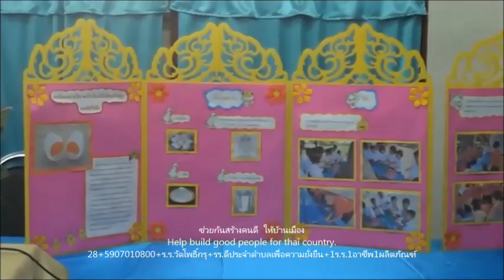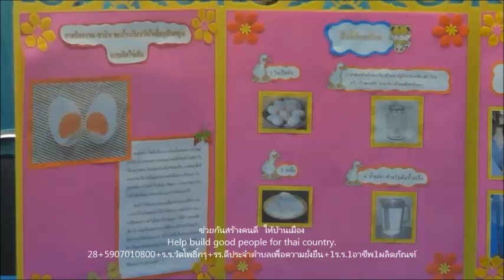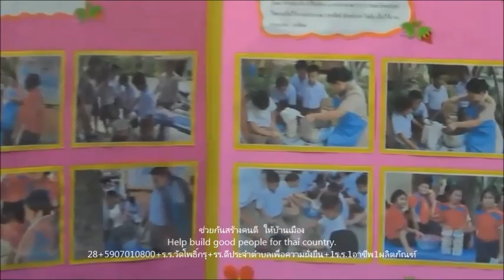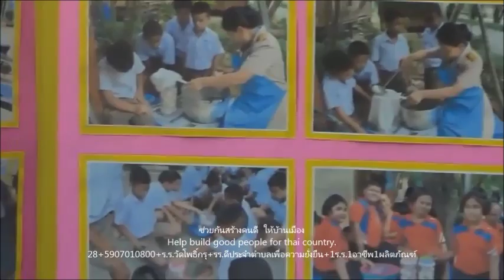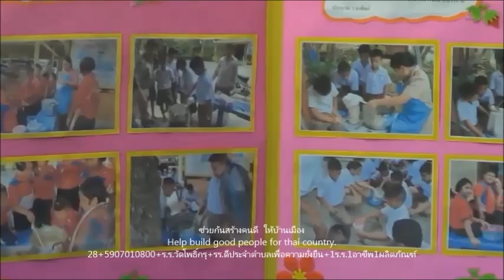068+นำเสนออาชีพ+ร ร วัดโพธิ์กรุ+รร ดีประจำตำบลเพื่อความยั่งยืน+1ร ร 1อาชีพ1ผลิตภัณฑ์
28+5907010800+ร.ร.วัดโพธิ์กรุ+รร.ดีประจำตำบลเพื่อความยั่งยืน+1ร.ร.1อาชีพ1ผลิตภัณฑ์
การพัฒนาคุณภาพการศึกษาโรงเรียนดีประจำตำบลเพื่อความยั่งยืน
โรงเรียนดีประจำตำบลเกิดขึ้นตามนโยบายการปฏิรูปการศึกษาในทศวรรษที่ ๒
1) มีความพร้อมด้านกายภาพสะอาด ร่มรื่น ปลอดภัย
2) เป็นโรงเรียน “ทำมาหากิน” ที่เน้นการพัฒนาพื้นฐานด้านอาชีพ
3) การมีรายได้ระหว่างเรียน รวมถึงการเป็น “โรงเรียนของชุมชน” ที่มีความร่วมมือกับท้องถิ่นและบริการชุมชนอย่างเข้มแข็งทำให้ชุมชนมีส่วนร่วมเกิดความรู้สึกเป็นเจ้าของ เชื่อมั่นและศรัทธาในการปฏิบัติงานของโรงเรียน
โรงเรียนดีประจำตำบลที่ผ่านการประเมินตามมาตรฐานแล้วและจะต้องมีการพัฒนางานเพื่อให้เกิดความต่อเนื่อง  และเป็นการส่งเสริมประสิทธิภาพการดำเนินงานของโรงเรียนกลุ่มดังกล่าวให้มีแนวทางการพัฒนาคุณภาพงานอย่างยั่งยืน